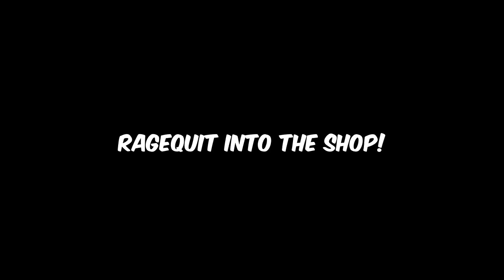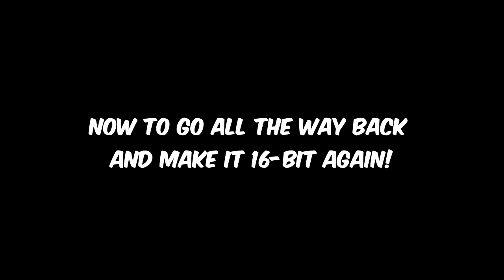The Messenger | Part 10: Lost in Crimson Trees [PC Let's Play]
Welcome to my full let's play and blind walkthrough of the PC version of The Messenger! Get down with me to the amazing chiptunes as we journey through an 8/16-bit world of ninjas and demons to lift an ancient curse!

As a demon army besieges his village, a young ninja ventures through a cursed world, to deliver a scroll paramount to his clan’s survival. What begins as a classic action platformer soon unravels into an expansive time-traveling adventure full of thrills, surprises, and humor.